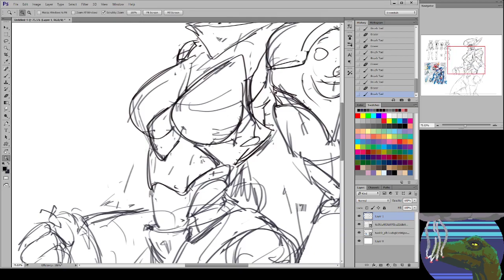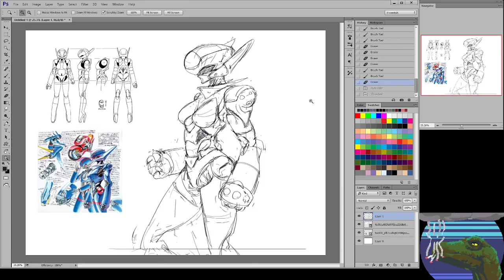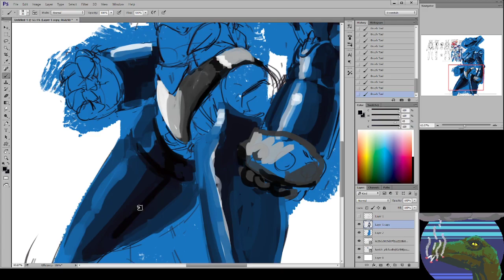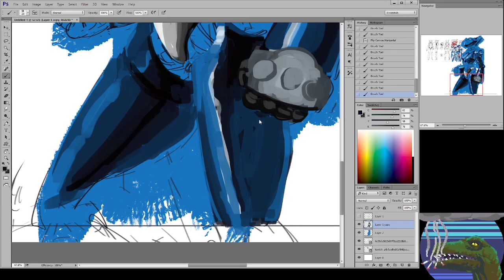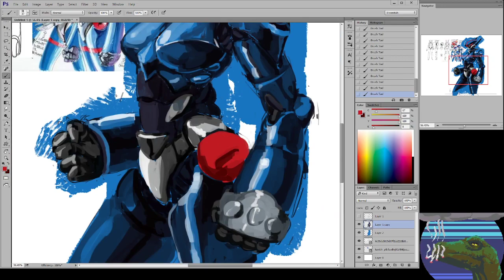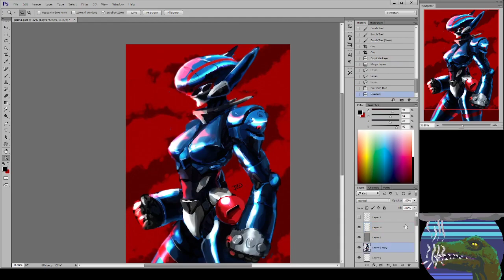Stream timelapse 17 march Crisis time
hey I remembered to upload this woo stream time like one hour twenty
streamed at twitch,tv/ibdinosaur